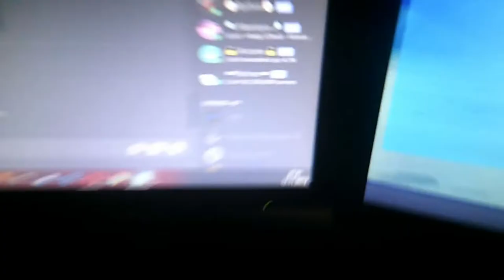😡 Baustelle vorm Haus 😡 - VLOG